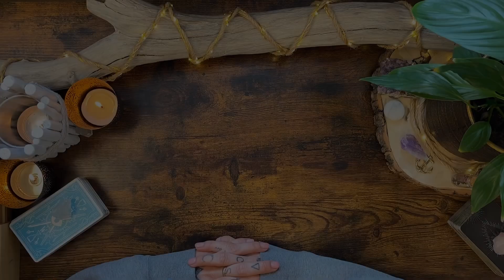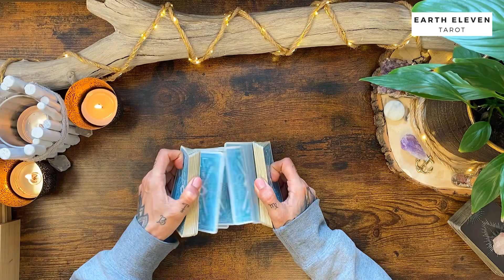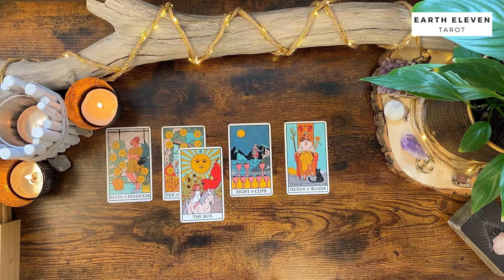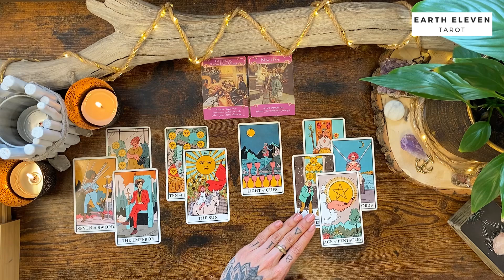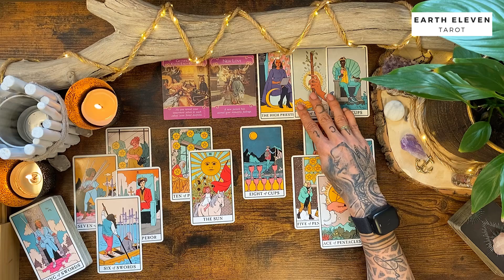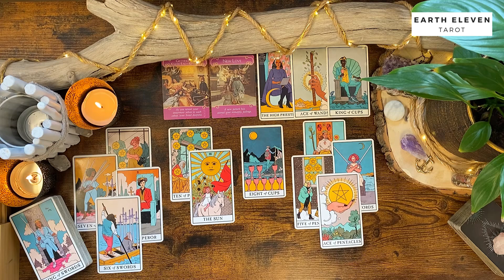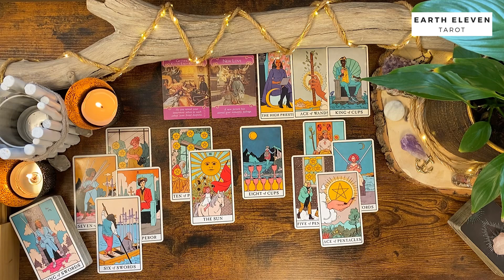LÖWE ♌️ SINGLES ✖ Warte nicht auf die falsche Person ✖ Juni 2023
MÖCHTEST MEHR VIDEOS VON MIR?

WICHTIGE HINWEISE ZU MEINEN READINGS

Eure Kathi

Kathi Lindner
DE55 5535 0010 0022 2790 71
BIC: MALADE51WOR